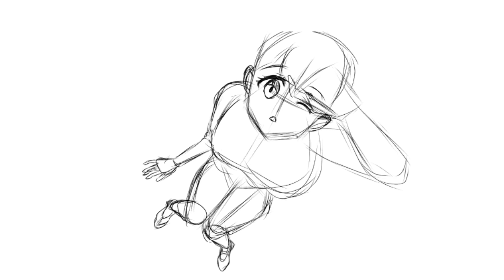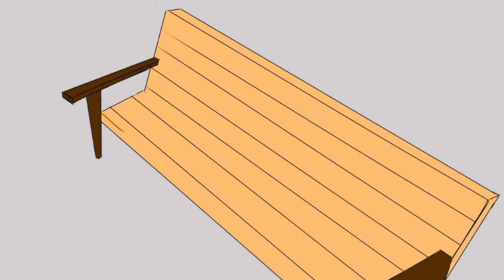Kirisu mafuyu ( きりす まふゆ)• from ぼくたち わ べんきょ が できない.speed painting ibis paint x indonesia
きりす まふゆ( kirisu mafuyu) salah satu karakter dari anime ぼくたち わ べんきょ が できない (bokutachi wa benkyo ga dekinai) yg berperan sebagai guru dari si karakter utama

 meskipun karakter ini jarang sekali di munculkan dalam manga ataupun animenya,

tapi karakter ini menjadi karakter terpopuler no.1 di manganya,

itulah mengapa saya buat video digital speed painting/digital speed drawing fanartnya semoga kalian suka😁